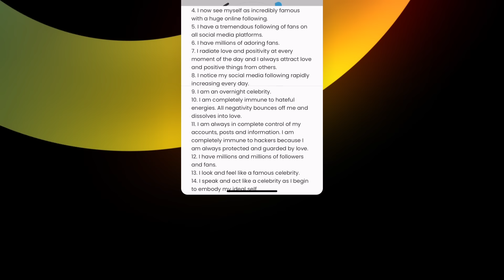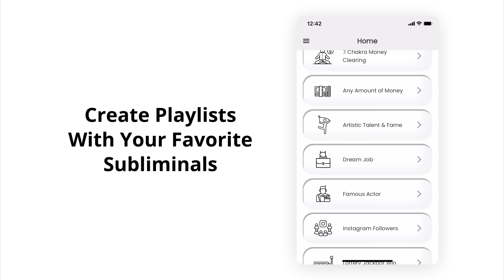Make HIM Chase YOU as a Divine Feminine ⎮Activate Your Goddess Energy With This Simple Shift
These simple shifts will help you activate your goddess energy so that the things and people you desire will start chasing you and will be magnetically attracted into your life as a result of the shift in the vibrational signal you are emanating out into the world. Make him (the masculine) chase you as an awakened, fully embodied Divine Feminine by reversing the dynamic in the connection through shifts made internally & within your own mind. I hope this video helps you to feel empowered and inspired. Sending so much love, - Infinity ∞

♥︎ Recommended Subliminal: "The Awakened Divine Feminine" [Twin Flames category] in the app.